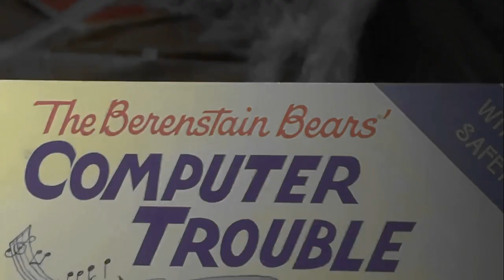YTP: An Alpaca's EndGame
We're in the Game End now.
Obviously this isn't hinting towards a big story based mobros tier ytp,
just something for fun.

sources used:

Sonic Boom
Dark Souls 3
Pyrocynical
Steven Universe
Huxley Pig
RadicalSoda
AVGN
A fairytale christmas
ray sipe
raimi trilogy
family guy
red dead redemption 1
squidward the truck's coming
jontron
smg4
nutshack
mgsv
old spice
sr pelo
minecraft intro
fresh prince
smash 4 trailer
smash ultimate trailer
breath of the wild
fortnite
mr rental
cdi
Shrek
lazytown
super mario galaxy 1
minecraft with gadget
how to clean your gaming computer
the wolverine
shadow the hedgehog
sonic forces
sonic movie
michael rosen
super mario odyssey
X-Men 2
EndGame and Infinity War 2nd trailer music